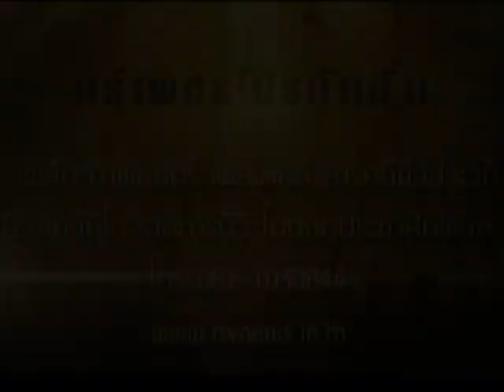ยาหม่องสมุนไพร 108 ว่านน้ำมัน เขาคิชฌกูฏ รอยพระบาทเขาคิชฌกูฏ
Blogger เขาคิชฌกูฏ จันทบุรี พระผุ้สร้างตำนานสารคดี ชีวประวัติ เพลงแหล่ นักร้อง